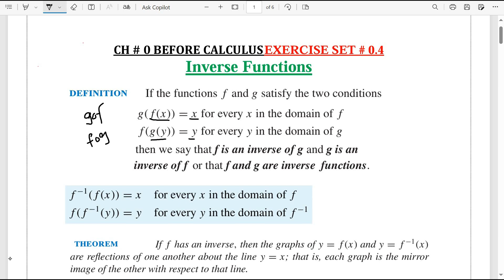Ex # 0 4 Q # 1 function f ad g are inverses of each others